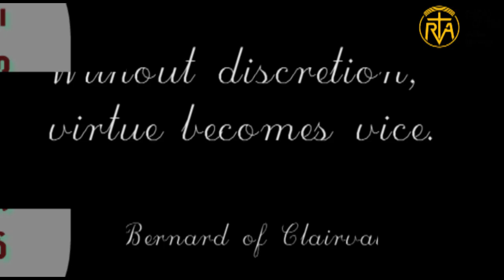Thought for the day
လိမ္မာပါးနပ်မှုမရှိရင် ပါရမီက ဒုစရိုက်ဖြစ်သွားတယ်။
photo credit-google